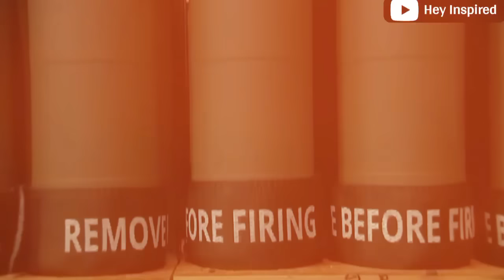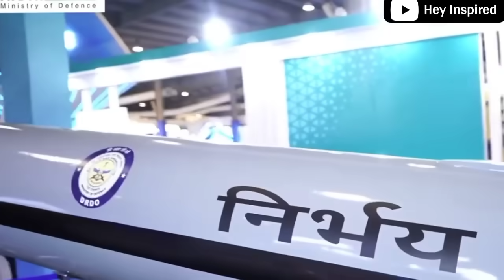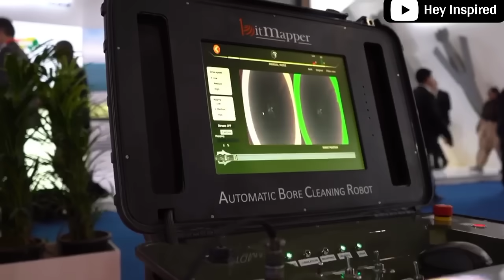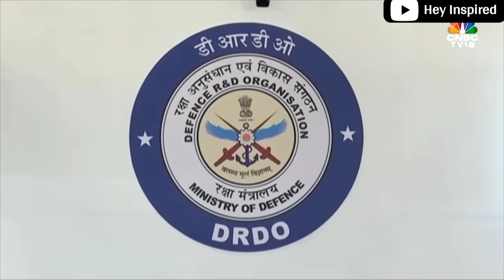हमसे दूर ही रहना भारत... वर्ना h 67 उड़ा देंगे भारत का मिशन हुआ सफल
India missile

"इस वीडियो में, हम आपको [ india missile] पर महत्वपूर्ण जानकारी देंगे जो आपको [कंपेटिटिव एक्ज़ाम्स / जनरल नॉलेज] के लिए तैयार करेगी। अगर आप  Ankit Inspired India, Study IQ IAS, Hindi Knowledge Show, Indian Affairs Hindi जैसे चैनल देख रहे हैं, तो यह वीडियो आपके लिए भी बहुत उपयोगी है। हम नियमित रूप से [क्विज़ / जीके टिप्स / कंपेटिटिव एक्ज़ाम अपडेट्स] वीडियो लाते हैं।"

Yeh video mein hum aapko [ india missile] par zaroori jaankari denge jo aapko [competitive exams/general knowledge] ke liye tayar karegi. Agar aap Ankit Inspired India, Study IQ IAS, Hindi Knowledge Show, Indian Affairs Hindi jaison ke videos dekhte hain, toh yeh video bhi aapke liye helpful hoga. Is video ko end tak dekhein aur apne doston ke sath share karein!

"In this video, we will provide you with important information on [ india] that will prepare you for [competitive exams/general knowledge]. If you are watching channels like GK Drishti, Ankit Inspired India, Study IQ IAS, Hindi Knowledge Show, Indian Affairs Hindi, or Info Tec, this video will be very useful for you. We regularly upload [quizzes/GK tips/competitive exam updates] videos."